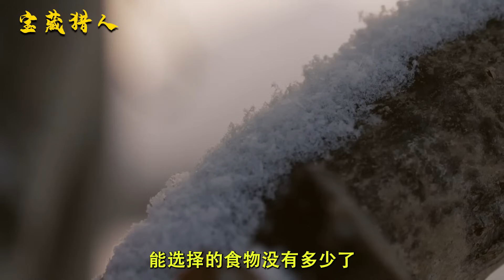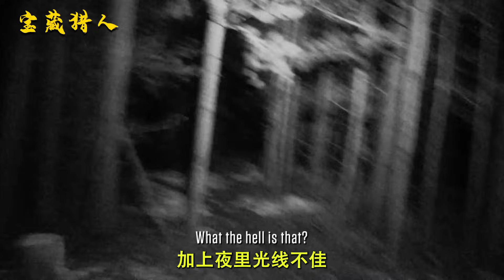荒野獨居第八季，搭建烤爐煙熏上百斤肉，我在野外吃掉了一頭鹿！紀錄片